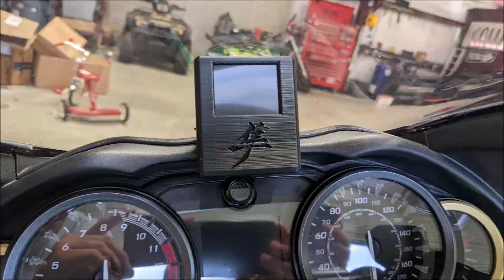2022 Suzuki Hayabusa - CallowayGarage Build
2022 Suzuki Hayabusa - CallowayGarage Build